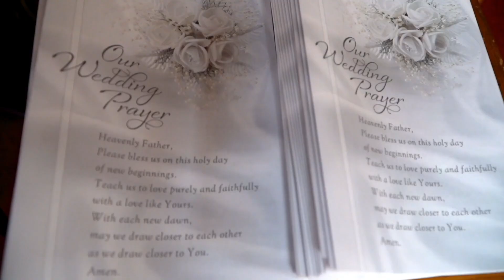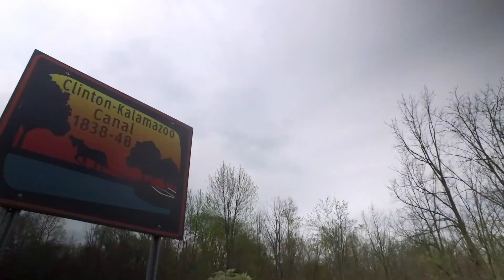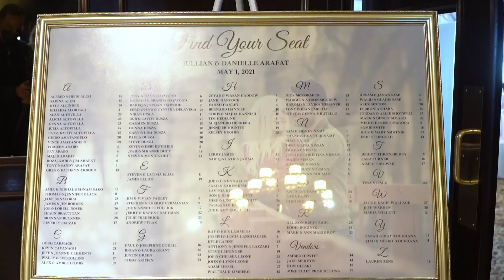The Wedding Day of Danielle and Jullian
Ceremony: St Peters Evangelical Lutheran (Warren)
Romanics: Canal park
Reception: Italian American Cultural Society